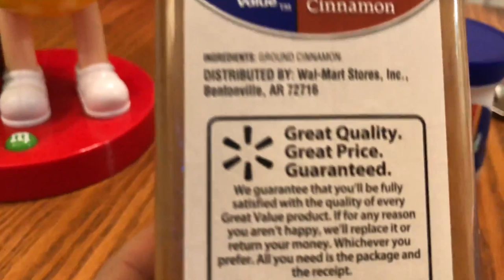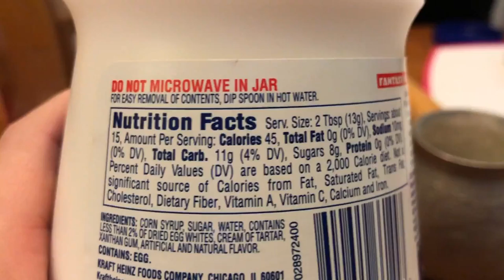Готовлю в США. Десерт из хлеба за 5 минут своими руками в Америке. Роллы с корицей. VLOG#361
Как быстро приготовить сладкий десерт за 5 минут из хлеба? Рецепт и ингредиенты в этом влоге.